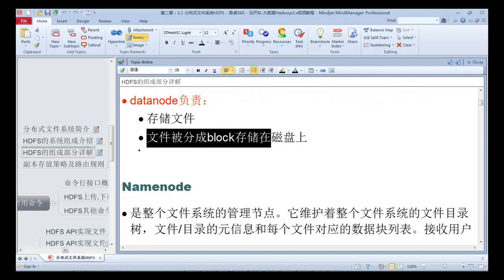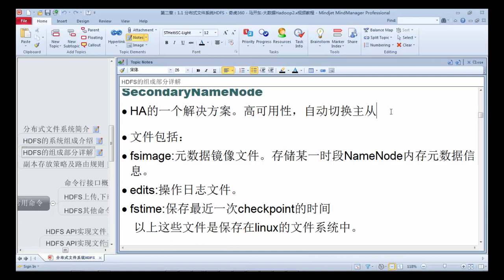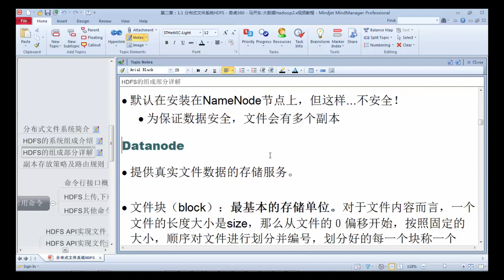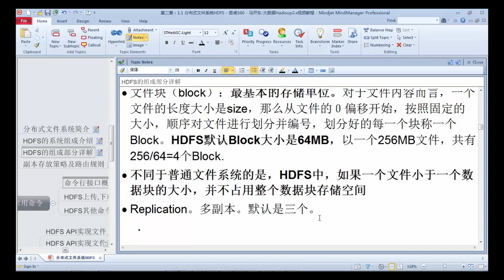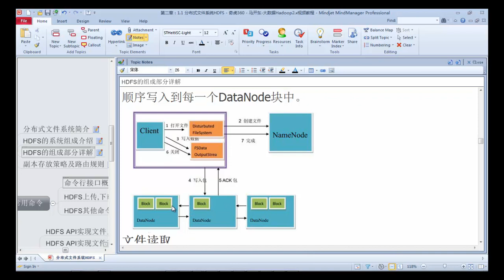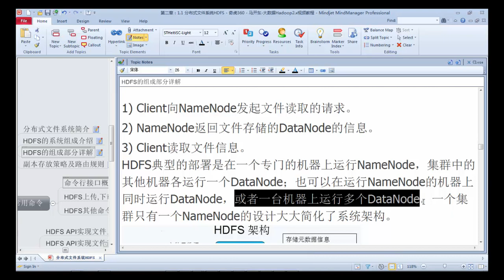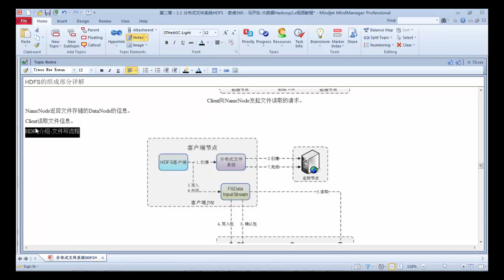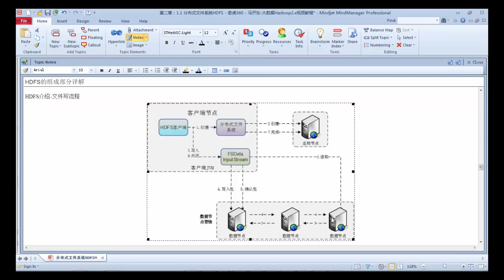Hadoop2 x入门简介及生态圈34 HDFS的组成部分详解